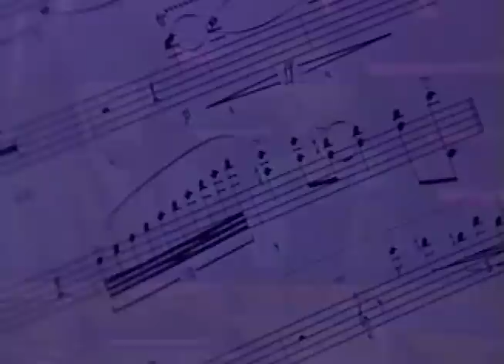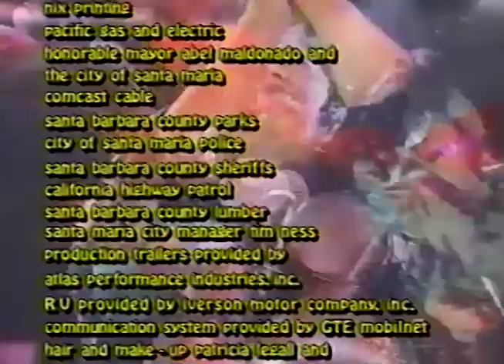Michael Sembello - The Bridge Concert 1997 with Vinnie Colaiuta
Michael Sembello Live 1997 - The Bridge Live

Michael Sembello
Vinnie Colaiuta
Paulinho DaCosta
Daniel Jobim
Edu Falcao
Nathan Watts
Tata Vega
Cruz Sembello
Gina Haley
Randy Waldman
Lionel Cole
Santa Maria Symphony Orchestra
Long Beach Children Choir

Tracks:
Intro/ Interview
Rub the Stone
One of Me is Crazy
Interview
Quiet Nights
Waters of March
The Road to Lonely
Gone
Interview
Maniac
Pirates in the Net
Candles in the Dark
The Question Song
Vinnie/ Paulinho Solo
Interview
One Planet One People